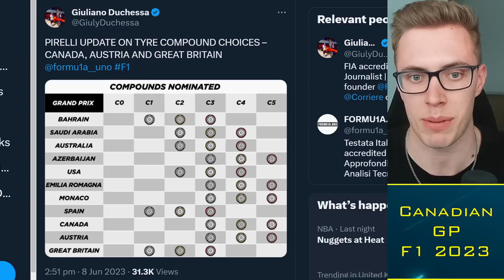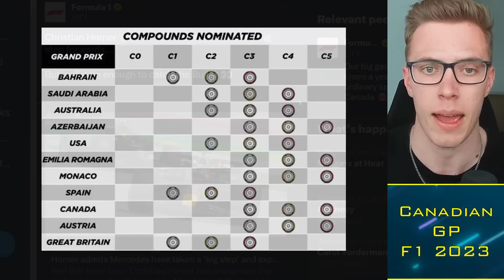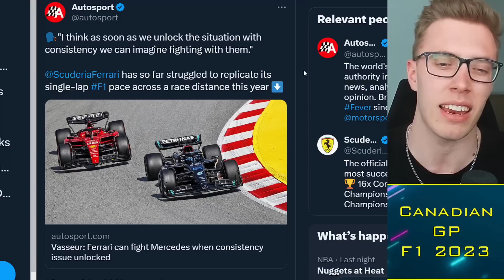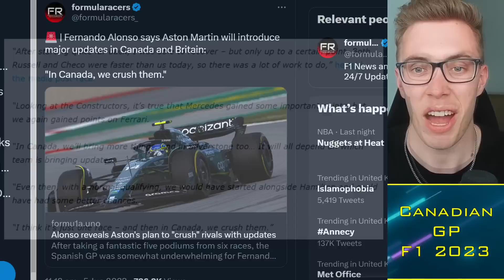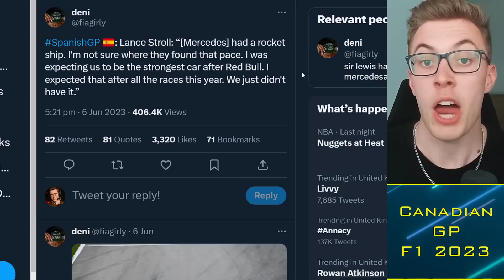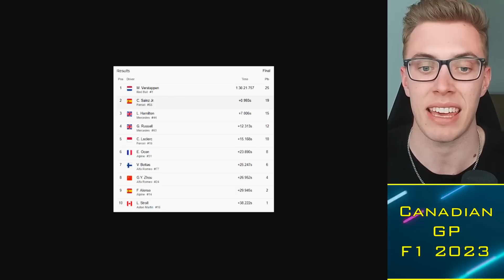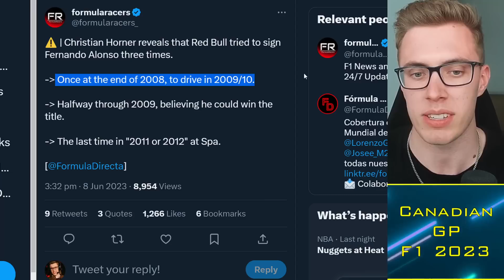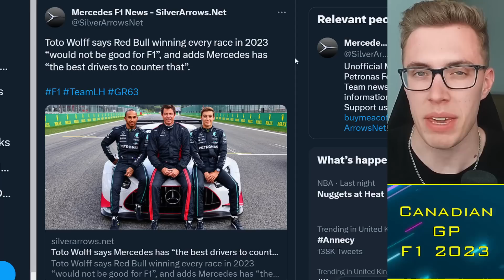Alonso LEAKS Game-Changing Aston Martin Upgrades ⚡ F1 News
Fernando Alonso has given highly optimistic expectations for Aston Martin's major Canada upgrade package, suggesting they will crush the competition and 'joking' about appearing on the podium at every race for the rest of the season. Mercedes expect a reduction in performance from Spain based on circuit characteristics, and Ferrari have their own problems to solve.

Timestamps:
0:00 Alright guys
0:30 Canadian Wildfires
3:00 Mercedes on Canada
6:30 Alonso on Upgrades
9:45 Red Bull Alonso